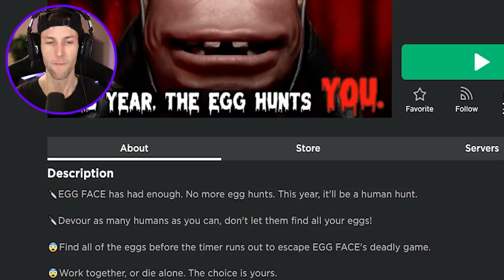ROBLOX EGG FACE!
In this video we play Roblox EGG FACE!